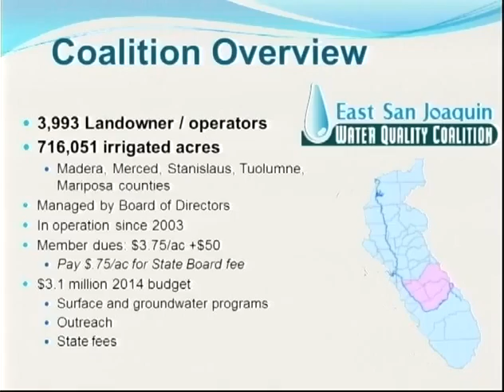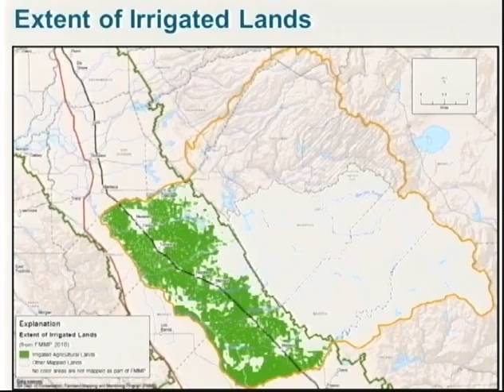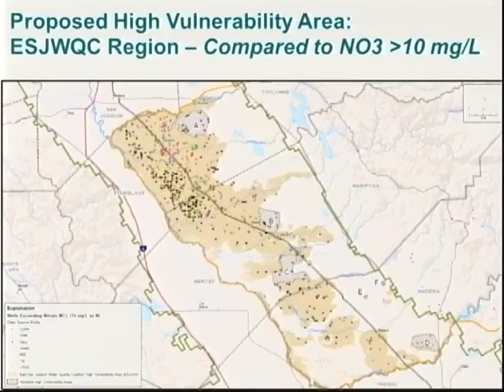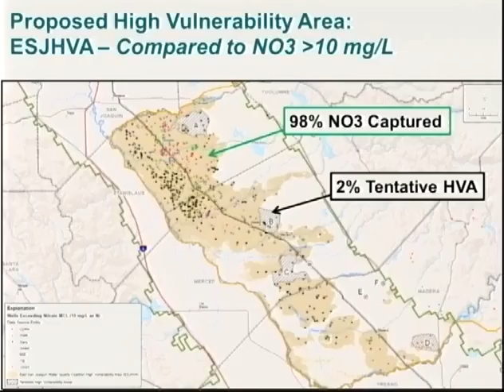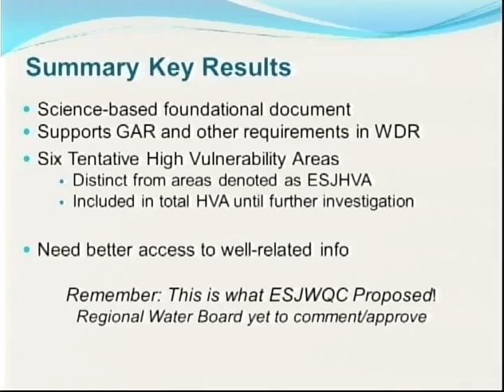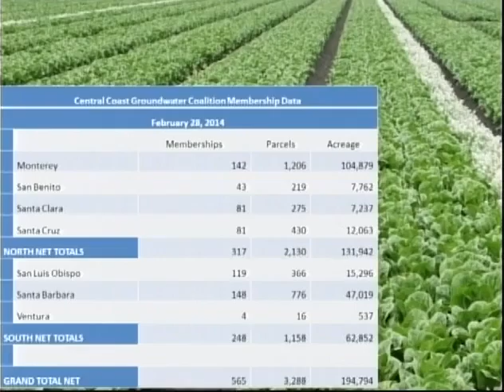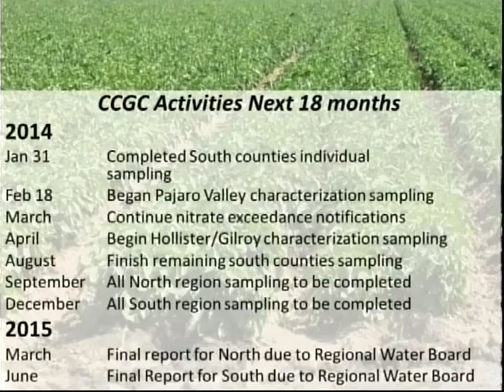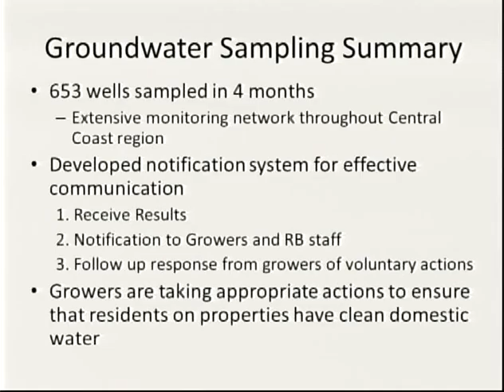SWRCB Board Meeting - March 04, 2014. Part 3.